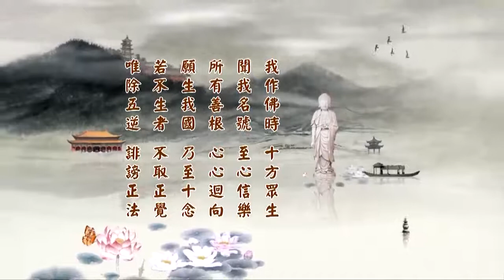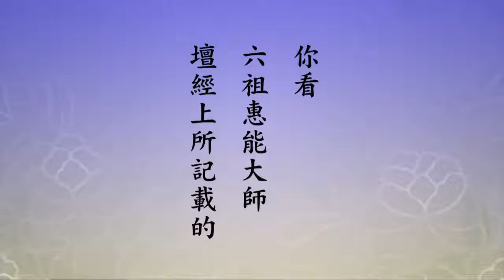二零一四淨土大經科註 153 字幕新版 淨空法師